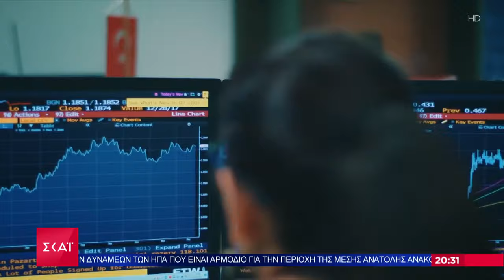Παραιτήθηκε η διοικήτρια της κεντρικής τράπεζας της Τουρκίας | Βραδινό δελτίο | 03/02/2024